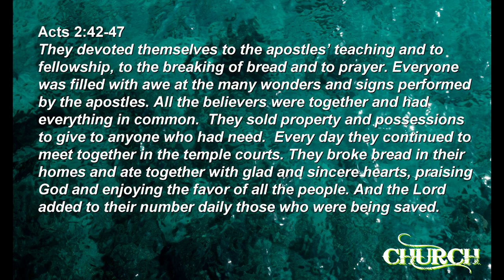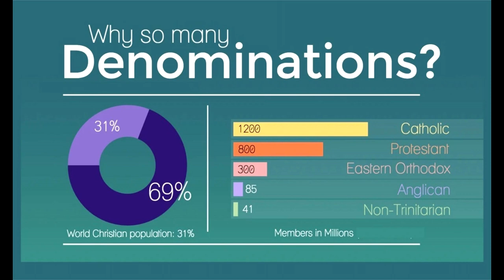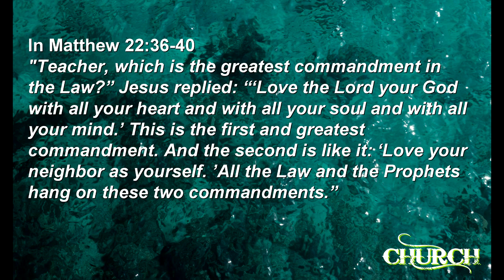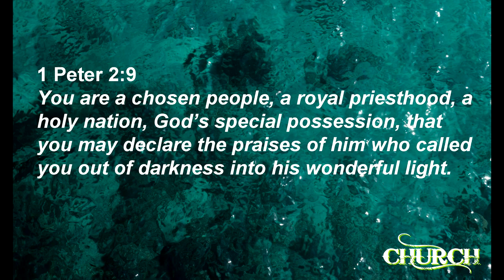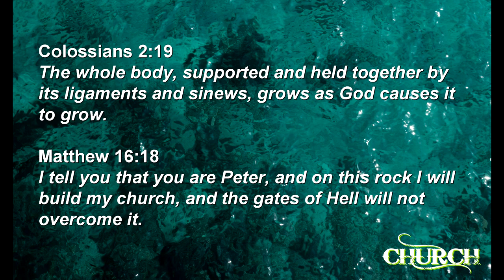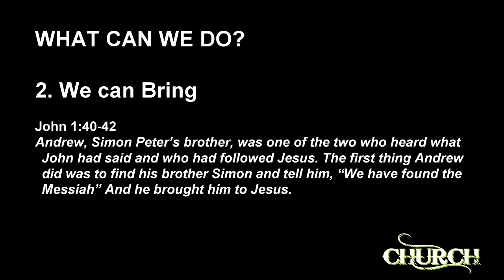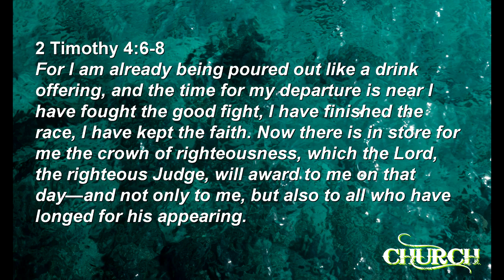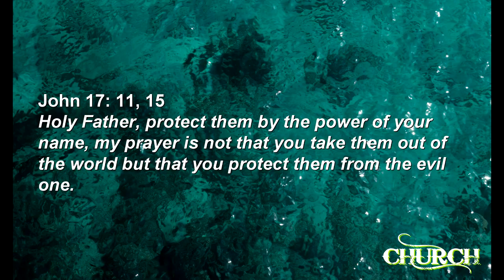Church Where You Live - Lesson 2